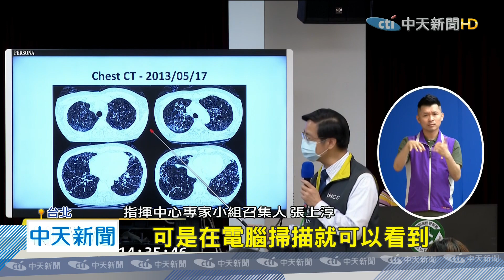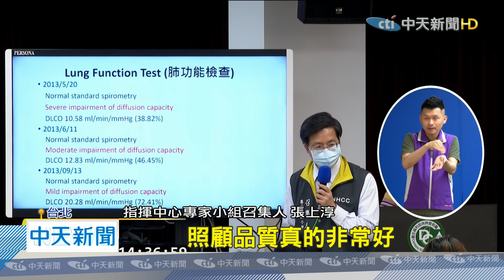20200502中天新聞 染疫「肺纖維化」不能復原？張上淳揭「痊癒」病例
新冠肺炎沒有及時治療，可能導致病情惡化成重症。國內確診首例女台商，就出現過肺部纖維化等嚴重的症狀，不過疫情中心專家張上淳說，肺纖維化並非完全不可治癒，他就舉出7年前，他參與治療的H7N9個案，一度使用葉克膜，出院後也有炎重肺纖維化，但在台灣醫療團隊的照顧下，半年後，肺功能完全恢復。